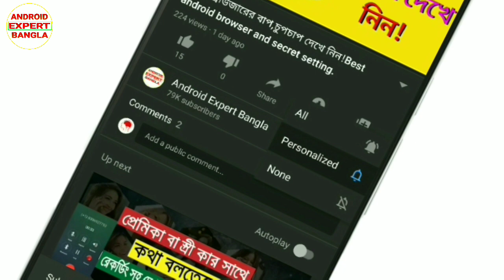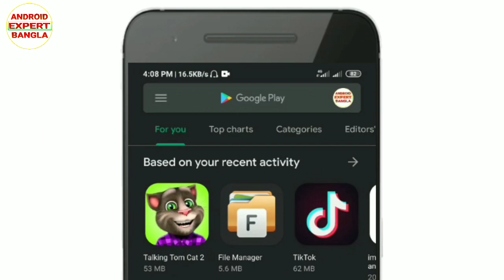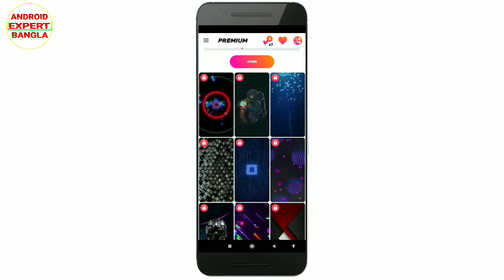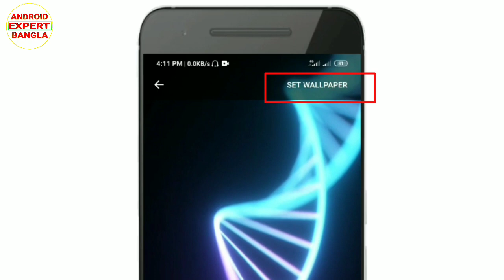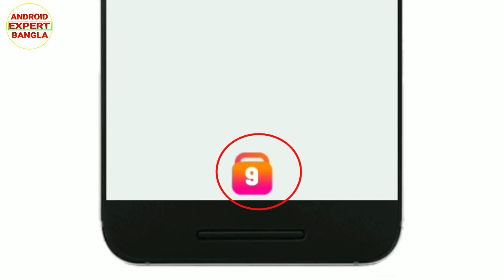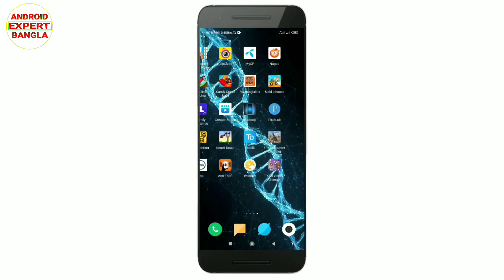বিশ্বের সেরা যে Wallpaper টি সবাই খোঁজে কিন্তু কেউ পায় না। Most wanted live 4k wallpaper.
বিশ্বের সেরা যে Wallpaper টি সবাই খোঁজে কিন্তু কেউ পায় না।Most wanted live 4k wallpaper in Play store.